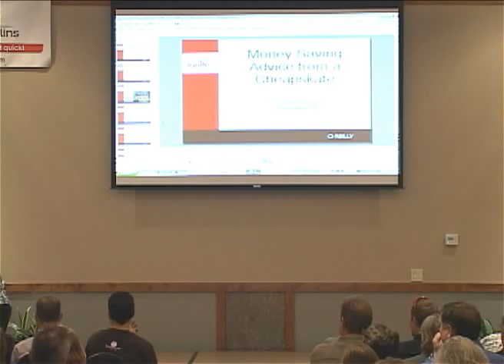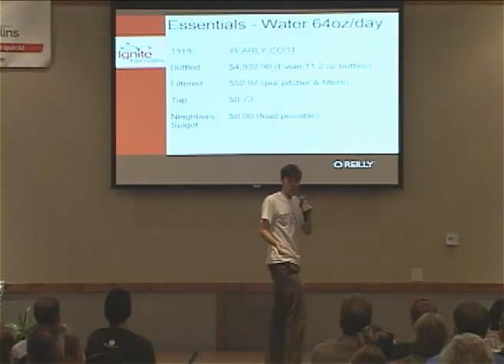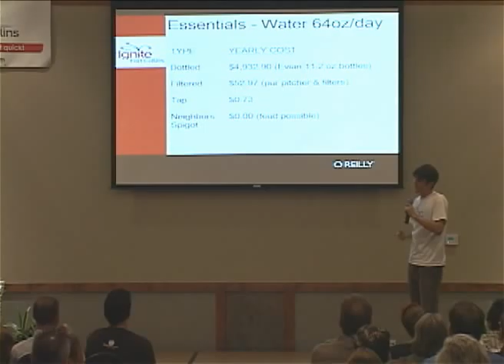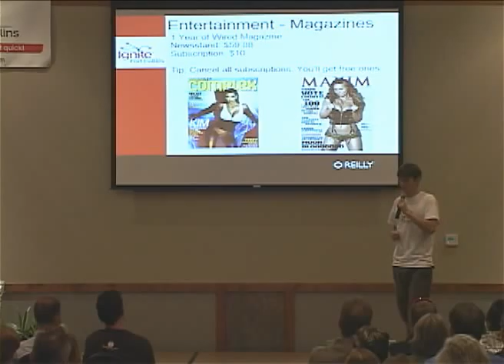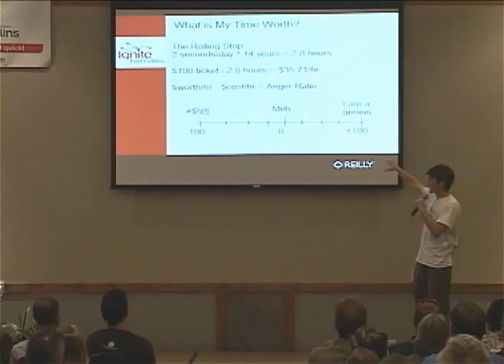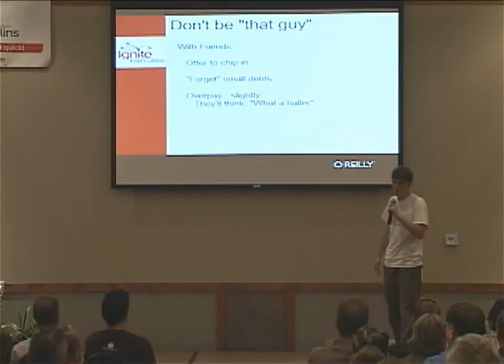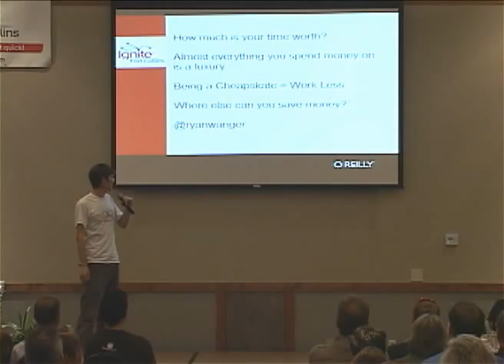Ignite Fort Collins 1: Ryan Wanger - "Money Saving Advice from a Cheapskate"